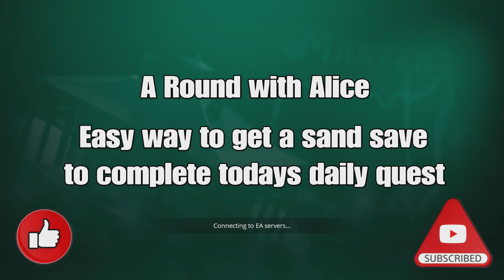A Round with Alice - Easy way for daily quest Sand save